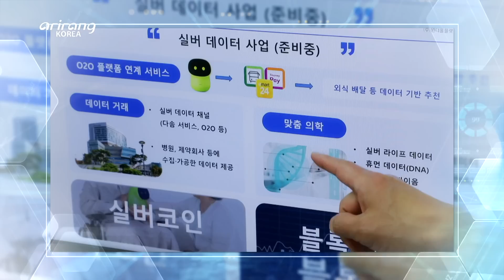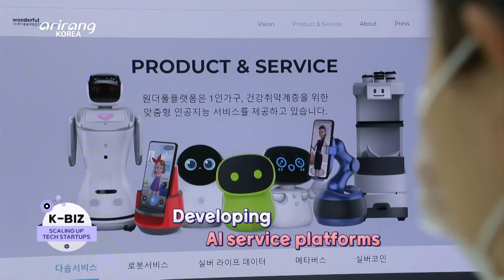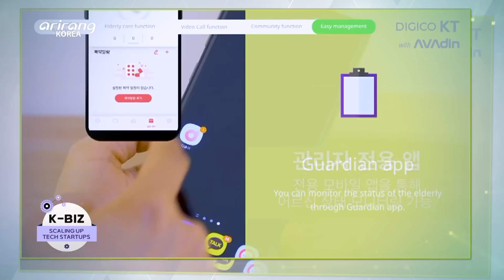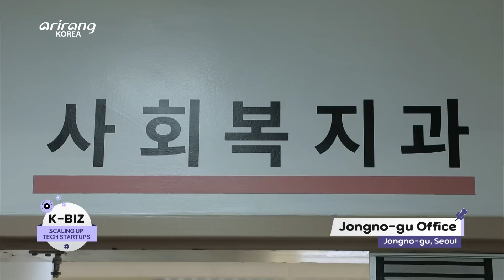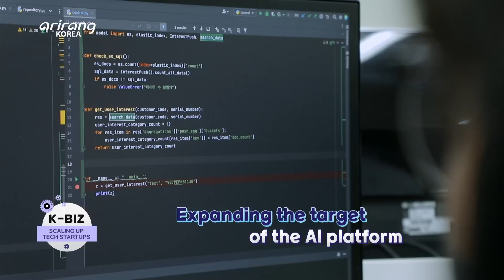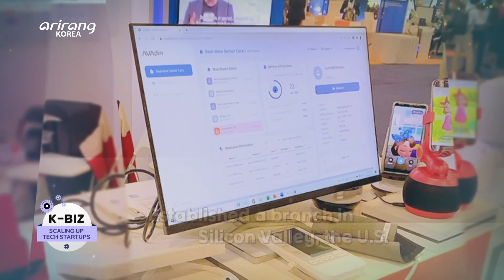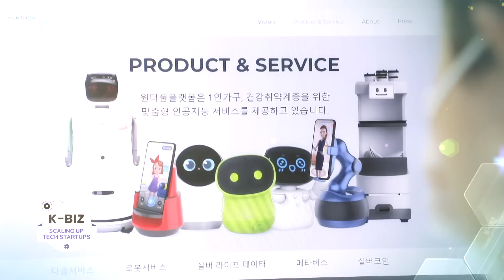[K-BIZ] ‘AVAdin(아바딘)’, providing AI robots and platforms for the elderly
‘AVAdin’, providing AI robots and platforms for the elderly

Due to the rapid development of technologies, a lot of advanced AI skills have been introduced to daily life. There is a company which has led the care service industry based on the cutting-edge AI skills.
It is AVAdin, which has achieved growth by releasing intelligent robots and mobile service platforms. “AVAdin Robot” for the elderly who live alone as well as “AVAdin Friends,” which looks like a mobile phone stand are the major products of the company. It can be a companion to talk to. And it can check if seniors had their meals and medicines as well as help them exercise and have video calls with family members.

Due to the super-aged society and the growing number of seniors who live alone, the company developed technologies that can satisfy the needs of the elderly. When the elderly request for help in case of emergency, it can send information to caregivers.
“AVAdin Friends” can provide a similar service to “AVAdin Robot” at a lower price by using an unused old smartphone.

Together with Peter Bint, we introduce AVAdin, which has achieved growth by releasing intelligent robots and mobile service platforms with the aim of developing platforms that can change the world.

AI로봇으로 노인 돌봄 서비스를 제공하는 기업, ‘아바딘’

인공지능 기술이 나날이 발전하며 우리의 생활 속 다양한 분야에서도 쉽게 접할 수가 있게 되었다. 이러한 인공지능 기술을 독보적으로 발전시켜 노인 돌봄 서비스를 제공하고 있는 기업이 있다.
‘아바딘’은 어르신 돌봄을 위한 지능형 로봇과 모바일 서비스 플랫폼을 개발하는 기업이다. 대표 제품은 혼자 지내시는 어르신들을 위한 인공지능 반려봇 ‘다솜’과 스마트폰 거치대 형태를 띠고 있는 ‘아바딘 프렌즈’다. 어르신들을 위해 말벗이 되고 식사와 복약, 운동까지 챙겨주는 돌봄 서비스를 제공한다.

초고령화 사회와 1인 가구 시대 등 사회가 예전과는 다르게 변화하면서 가족 없이 혼자 사는 독거노인들이 필요로 하는 니즈를 파악하여 기술을 개발하였다. ‘다솜’의 주요 기능은 어르신이 장시간 움직임이 없거나, 긴급 상황일 때 SOS를 보내면 보호자에게 위험 상황을 알려줄 수 있는 응급 서비스 기능이다.
‘아바딘 프렌즈’는 안 쓰는 구형 스마트폰을 이용해 ‘다솜’과 비슷한 서비스를 받을 수 있어, 비교적 가격대가 높은 ‘다솜’보다 저렴하게 사용할 수 있다.

세상을 바꾸는 플랫폼 개발을 모토로 삼아 지능형 로봇과 모바일 서비스 플랫폼을 성장시키고 있는 ‘아바딘’. 그 현장을 MC피터가 찾아간다.